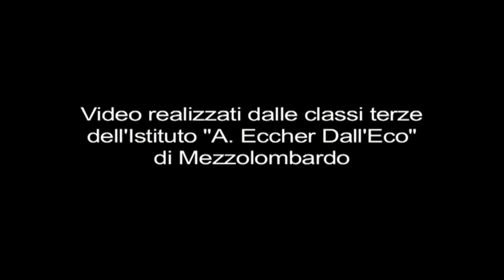Il mal di testa - Scuola Media Mezzolombardo - 2010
cortometraggio/spot progresso girato con i ragazzi della terza media dell´Istituto Eccher Dall´Eco di Mezzolombardo, nell´ambito del progetto "Televisione, Pubblicità, Farmaci". L´obiettivo era affinare il senso critico nei confronti della TV, andare dietro a quello che passa davanti agli occhi per riconoscere il vero messaggio. Nel caso della pubblicità dei farmaci, si vede sempre la stessa cosa, ovvero una soluzione farmaceutica ad un problema di salute. Noi invece abbiamo dato un´altra lettura valorizzando la persona, sia quella che sta male che quella che gli sta accanto. Progetto di Sergio Cattani, storia scritta dai ragazzi, riprese di Format Centro Audiovisivi, Trento. Grazie alla collaborazione di Francesco Tabarelli e Alessandro Callegari.